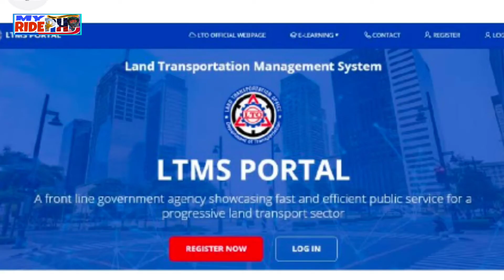BAWAL NA MAGKUMPISKA NG LICENSE SIMULA 2023 (LTO CHIEF TUGADE)